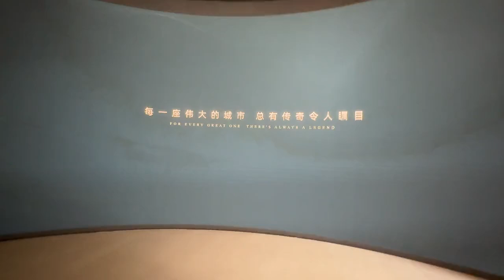沈阳北站，华润 中寰悦府视频宣传片，很漂亮！